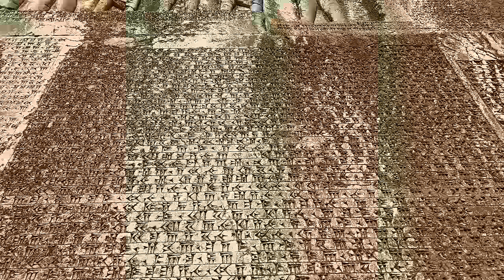Ancient Places Of Iran -گوشه ای از تاریخ ایران باستان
این ویدیو خلاصه سفرهای من به نقاط تاریخی و باستانی ایران در دو سال گذشته هست. نمیدونم میتونم اون عظمت رو توی ویدیو بهتون نشون بدم، قطعا دیدن این آثار از نزدیک حس و حال دیگه ای داره. سعی کردم مهم ترین مکان هایی که رفتم و واقعا از هر نظر ارزش یکبار دیدن رو داره در این ویدیو براتون به نمایش بزارم.. مکان هایی مثل پاسارگاد، تخت جمشید یا ارگ پارسه، نقش رستم، معدن سنگ هخامنشیان، تخت سلیمان، بیستون، طاق بستان، دژ و کاخ اردشیر بابکان، شهر باستانی گور و بیشاپور، غار شاپور و دژ های زیبا و باستانی که هر کدوم از نظر معماری و سبک کار حرفها برای گفتن داره، مثل دژ یزدگرد سوم ساسانی، دژ سر یزد، قصر قباد، لشتان و دارالامان حکومت شبانکاره.
امیدوارم که لذت ببرید و حتما برای بازدید از این مناطق برنامه ریزی کنید.
This video is a summary of two years of my previous trips to different historical and ancient places in Iran. I’m not sure if I can show you the grandeur and magnificence in videos, it’s a really different feeling when you visit these landmarks in person. I tried to summarize the most important places I’ve been to in this video, which are truly worth visiting at least one. Places such as Pasargadae, Persepolis, Naqsh-e Rostam, The Achaemenid Stone Quarry, Takht-e Soleyman, Behistun (or Bisotun), Taq-e Bostan, The Palace of Ardashir, The ancient cities of Gur and Bishapur, The Shapur Cave and the beautiful and ancient fortresses, each having something to say architecture and style-wise; such as the Sassanid Yazdgerd III Castle, Sar Yazd Fortress/Castle, Qasre Qobad Castle, Leshtan Castle, Dar Al-Aman Fort of Shabankara.
I hope you enjoy the video and make sure to plan ahead and go visit these places yourself.